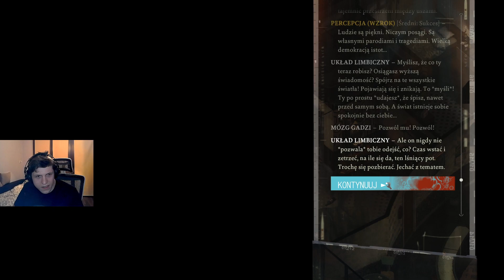Disco Elysium #21 | Buty